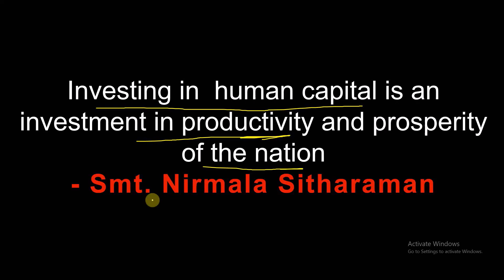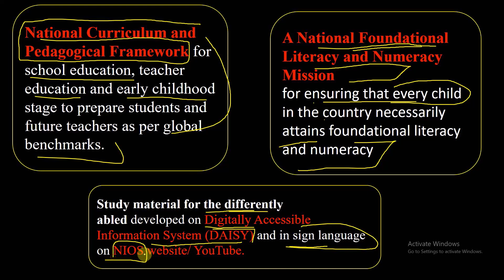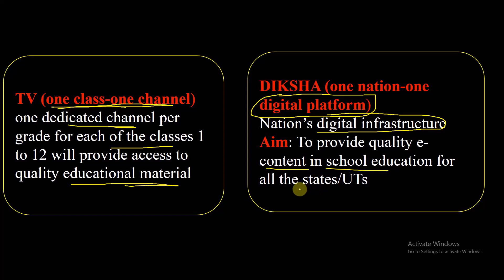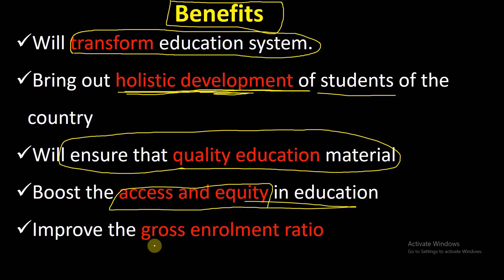One Nation-One Digital Platform UPSC (PM e-Vidhya),One Class-One Channel, NIOS,IITPAL,SWAYAM PORTAL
In this lesson the following topics are discussed:
1. one nation one digital platform Diksha
2. technology driven education revolution
3. objective of PM e-Vidhya
4. programs included in the scheme
 5. IITPAL,NIOS,SWAYAM

FOR MORE VIDEOS CLICK THE RESPECTIVE LINK:-
Investing in  human capital is an investment in productivity and prosperity of the nation
- Smt. Nirmala Sitharaman
Objectives:
To boost the education sector
To ensuring learning for all, with equity,
To cover all students at all levels of education
 In all geographical locations, even in the remotest parts of the country.
National Curriculum and Pedagogical Framework for school education, teacher education and early childhood stage to prepare students and future teachers as per global benchmarks.

A National Foundational Literacy and Numeracy Mission
for ensuring that every child in the country necessarily attains foundational literacy and numeracy

Study material for the differently abled developed on Digitally Accessible Information System (DAISY) and in sign language on NIOS website/ YouTube.
TV (one class-one channel)
one dedicated channel per grade for each of the classes 1 to 12 will provide access to quality educational material

DIKSHA (one nation-one digital platform)
Nation’s digital infrastructure
Aim: To provide quality e-content in school education for all the states/UTs

Nation’s digital infrastructure
IITPAL for IITJEE/NEET preparation

expanding e-learning in higher education
 by liberalizing open, distance and online education regulatory framework
Top 100 universities will start online courses

Manodarpan initiative
Psychosocial support to students, teachers for mental health and emotional wellbeing

Will transform education system.
Bring out holistic development of students of the country
Will ensure that quality education material
Boost the access and equity in education
Improve the gross enrolment ratio
25 crore school going children across the country.

upsc prelims
ssc gk
gk for all exams
education sector in indi